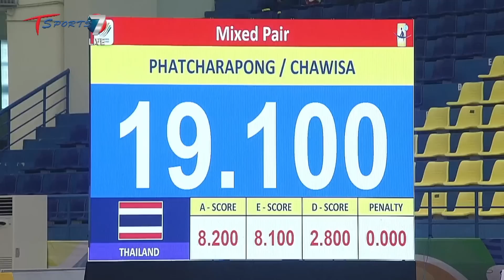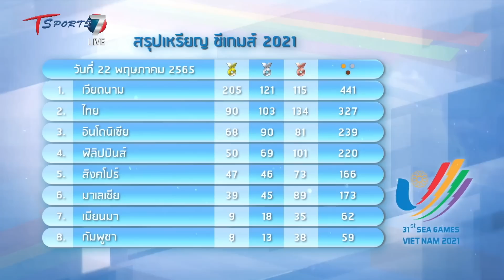Sea Games in Focus | 23 พ.ค. 65 | T Sports 7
🇹🇭 ร่วมชมและติดตามเชียร์นักกีฬาไทย ในการแข่งขันซีเกมส์ ครั้งที่ 31
ระหว่างวันที่ 12 -23 พ.ค. 65

ได้ทางช่อง T Sports 7 ตัวจริงเรื่องกีฬา | กดเลข 7 ดู ทีสปอร์ต 7